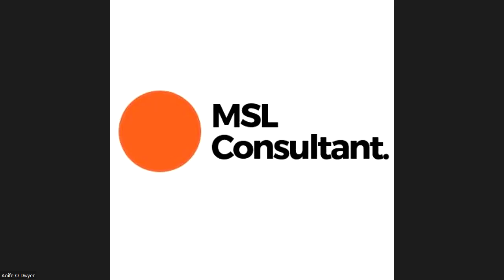The Evolving Role of the MSL and How to Excel as an MSL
An interactive "Ask and Tell with MSLs" panel-style webinar with Aoife O' Dwyer, Helen Kane, and Marieke Jonkman titled “The Evolving Role of the MSL and How to Excel as an MSL.”